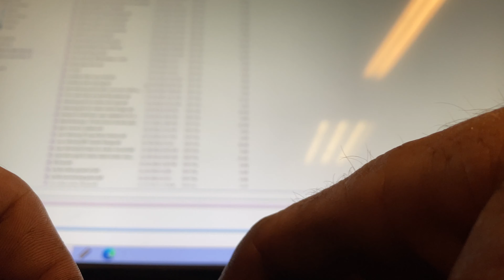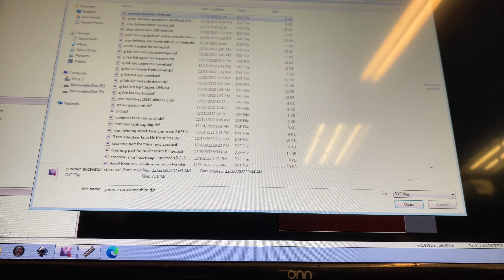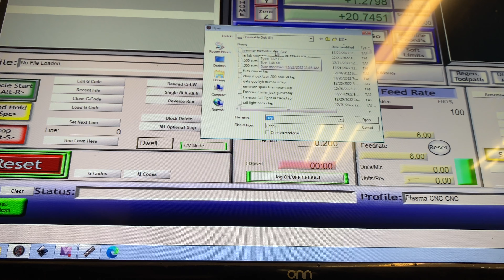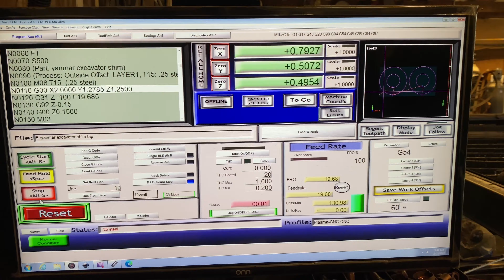How to repair HEAVY MACHINERY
Maintenance on a excavator bucket thumb .